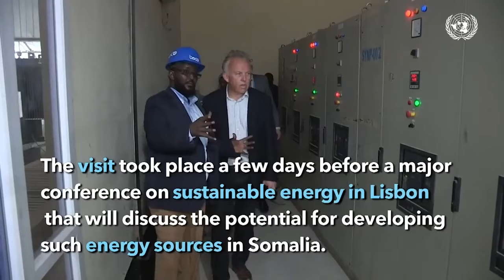"Dowladda Soomaaliya sida ay Howlgaladii Galmudug iyo Hirshabelle u garab istaagtay ayaan...........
"Dowladda Soomaaliya sida ay Howlgaladii Galmudug iyo Hirshabelle u garab istaagtay ayaan Jubaland ka rabnaa in ay u garab joogsato hadii Kale Jubaland Jaziirad aan Soomaaliya ka tirsaneyn hadii ay tahay ha sheegto". XIldhibaan Golaha. Shacabka.